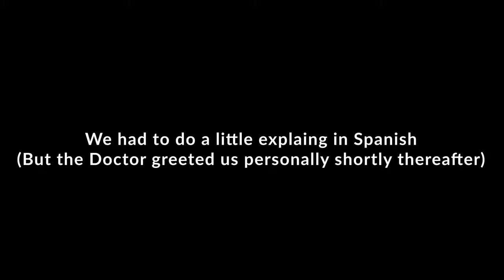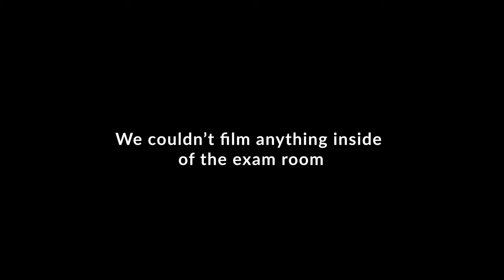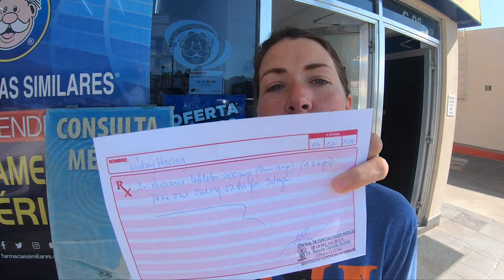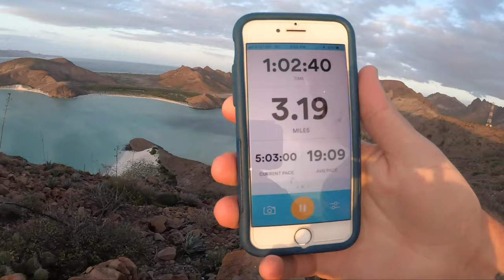CtW 81 // Sick in Mexico / What to do When You Need to See a Doctor // Truck Camper Living Baja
Traveling through Mexico is great until you get sick - so sick you have to find a hospital and seek medical treatment. This in itself can be daunting. But when you need medical attention in Mexico you have to do what it takes.

Join us as we find treatment for Lindsay's terribly upset stomach. And see how Chris and Everest spend the day once Lindsay is tended to!